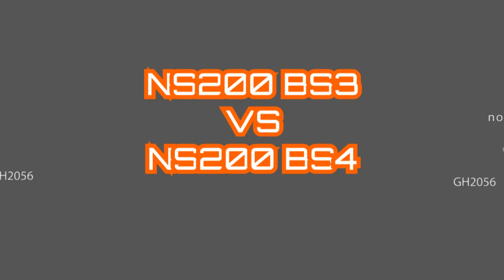FUNNY 1st gear drag race 🏁 pulsar NS200 (bs3 VS bs4)